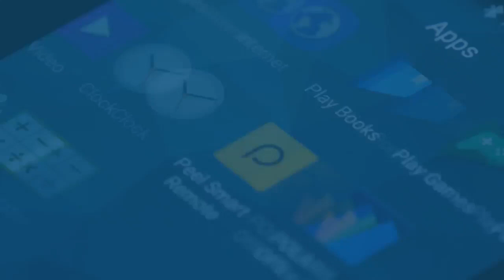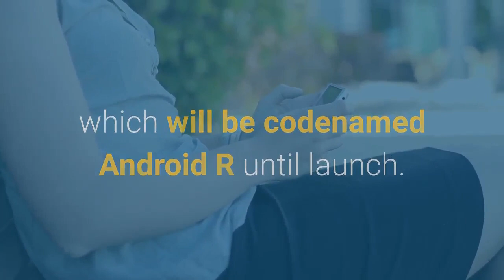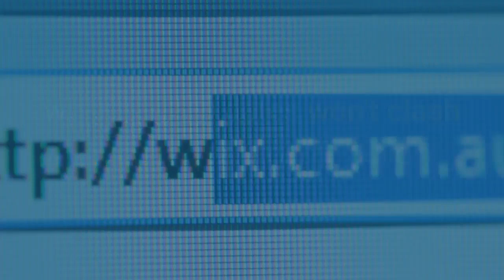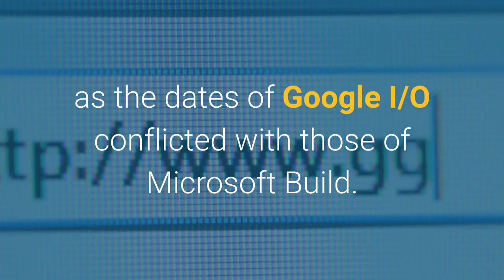google io 2020 dates announced | android 11 new pixel phone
Watch google-io-2020-dates-announced-get-ready-to-see-android-11-new-pixel-phone-and-developments-on-may-12